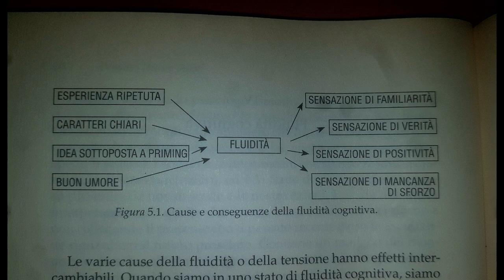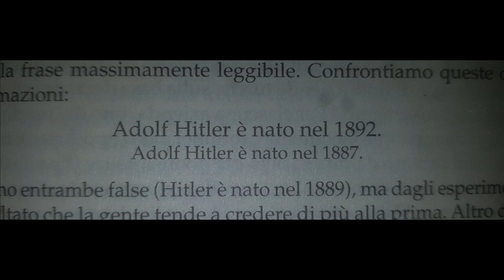CAP 5: Fluidità cognitiva - PENSIERI LENTI e VELOCI Audiolibro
Titolo originale dell'opera: Thinking , Fast and Slow